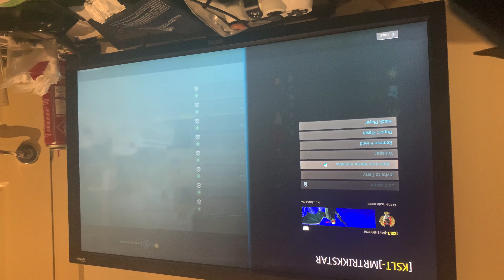Warzone’s New PS4 Pro FATALITY!